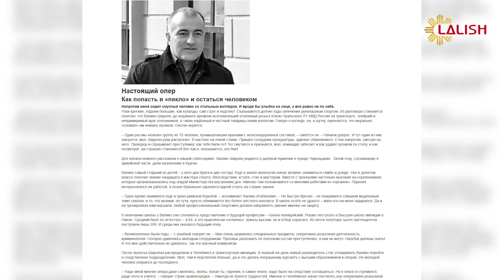Nmuna - Sharoyan Valiko